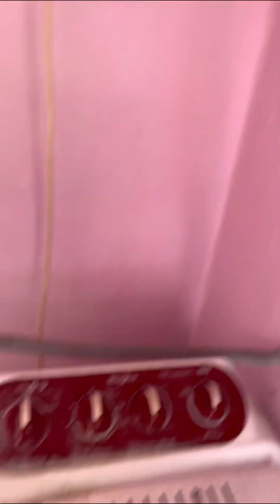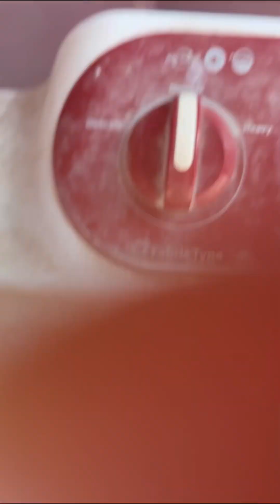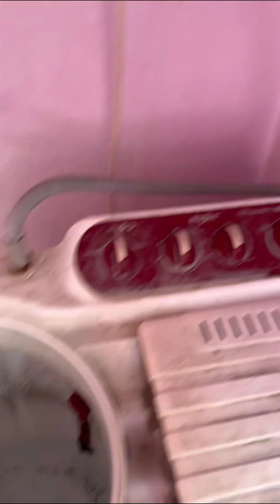how to clean washing machine at home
washingmachine water drain
Washin machine se pani agar nhi nikal raha to apne ghar pr hi aasani se kr sakte hai clean es video me aasani se batane ki  kosis ki hamne